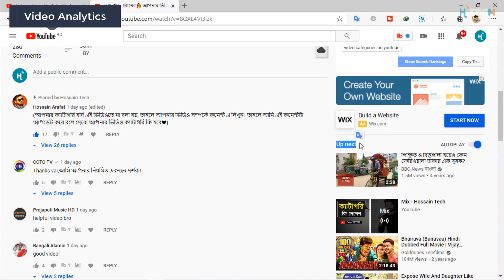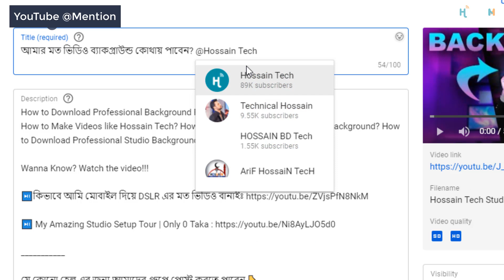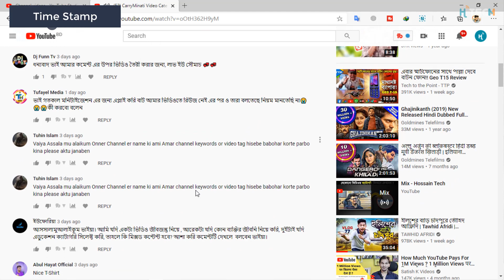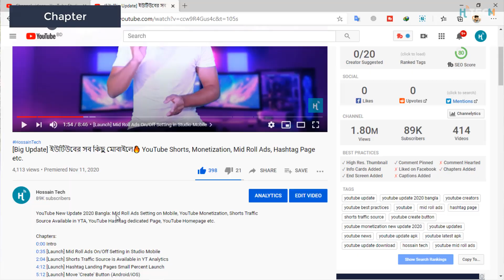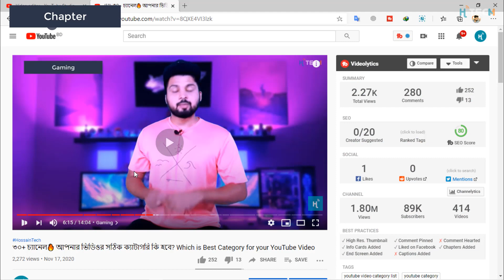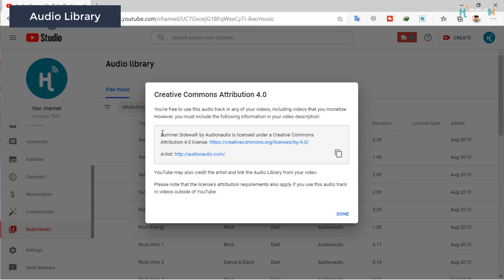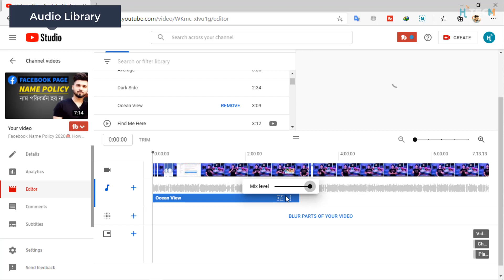নতুন ইউটিউব আপডেট🔥 YouTube New Update 2020 Bangla: YouTube Shorts, Analytics, Auto Chapters etc.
YouTube Latest Update 2020 Bangla: EXPERIMENTS, New Analytics in YouTube Studio, and Answering YOUR Questions (Video Traffic Sources Performance Analysis, Time Stamp improve, Shorts on Explore (India Only), YouTube Mention available on Mobile App, Auto Generated Chapters,  Updates to Audio Library with Match etc. )

0:00 Introduction
1:05 [Launch] Video Traffic Sources Performance Analysis
2:21 [Launch] @Mention Creation & Editing in Studio mobile & YT main app
2:41 [Experiment] Shorts on Explore (India Only)
3:09 [Experiment] Time Mapped Comments
4:16 [Experiment] Auto Generated Chapters
6:00 Updates to Audio Library with Match

🔷🔷My Gears🔷🔷